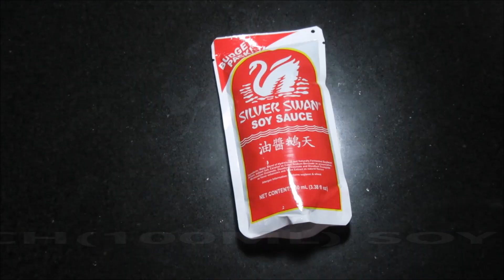LECHON MANOK ALA CHOOKS TO GO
HI MGA BESH,

GUMAWA AKO NG LITSON MANOK ALA CHOOKS TO GO!  AND I MADE IT PERFECT...SO ANO PA ANG HINIHINTAY NYO MGA BESH KAINAN NAH!

LOVE LOTS,
The Spy Mom